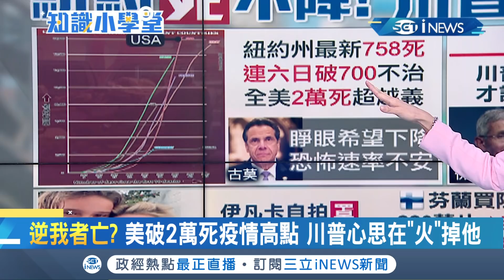武漢肺炎疫情美國破"2萬亡"！ 川普心思在"火"掉他...逆我者亡!?｜主播 李昕芸｜【知識小學堂】20200413｜三立iNEWS